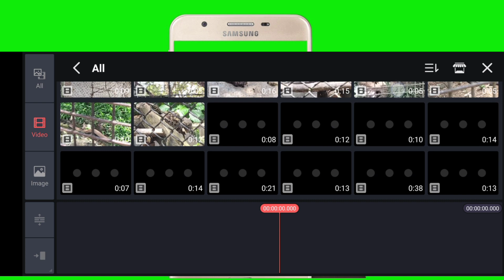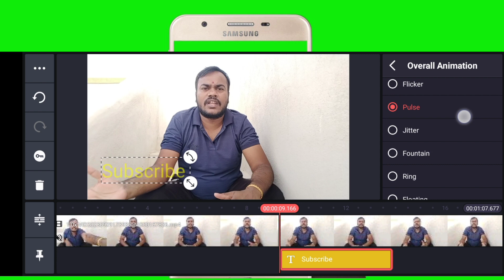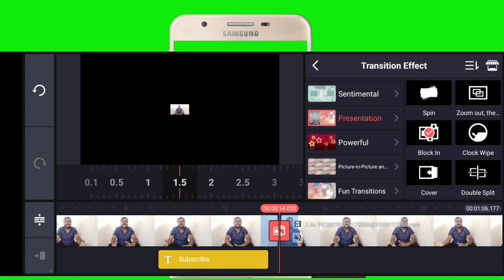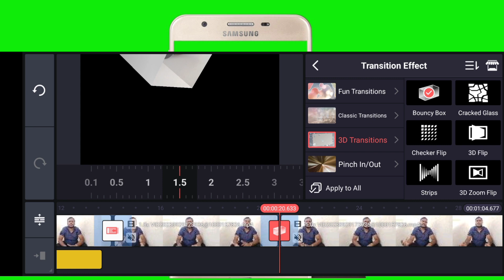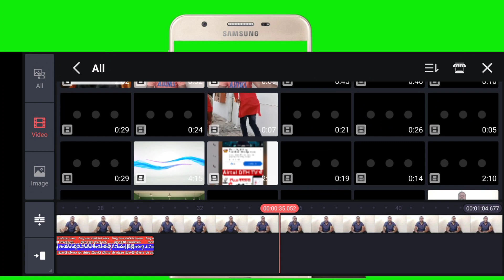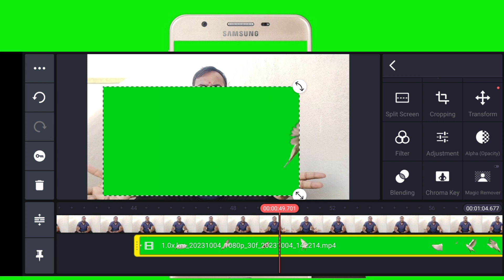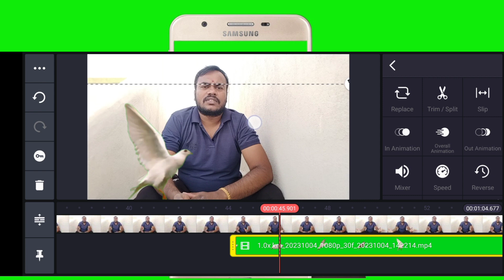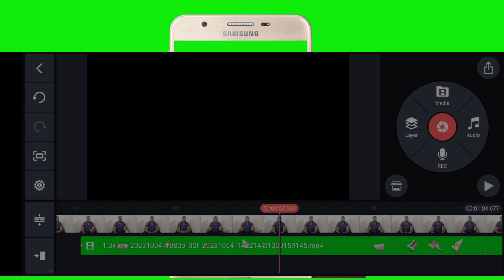Kinemaster Video Editing | How to Edit videos | Video ಹೇಗೆ Edit ಮಾಡೊದು kainmaster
kinemaster tutorial
video editing
kinemaster video editing kaise
kare
style 2023
kinemaster video editing without
watermark

kinemaster hindi
kinemaster video editing
video editing
kinemaster
video editing tutorial
Kinemaster tutorial
kinemaster editing

kinemaster video
kinemaster video editing telugu
kare

how to edit youtube videos on
your phone
laptop
how to edit youtube videos in
telugu
tamil
mobile
kinemaster
your phone in telugu
how to edit youtube videos like a
pro
how to edit youtube videos after
upload
premiere pro